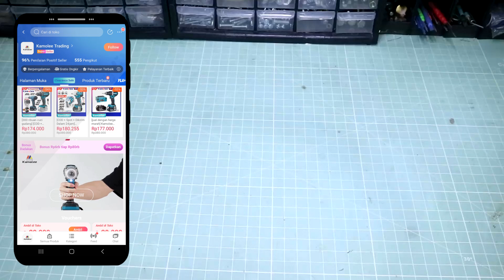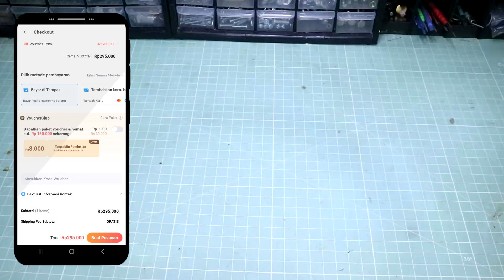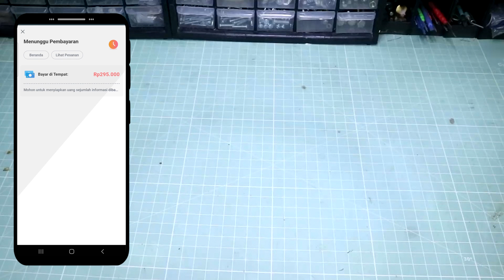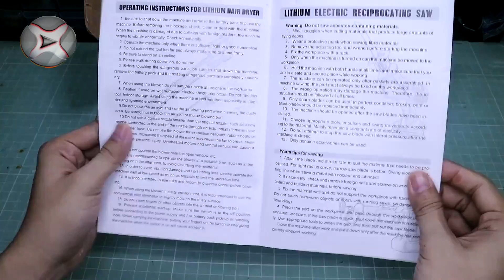GOKIL! Gerinda Cordless Cuma 300 Ribu | Kamolee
ada pertanyaan?
any question?
                                          (Free)
Jangan ada SPAM ⚠  diantara kita!...👌
have a good day. 😘